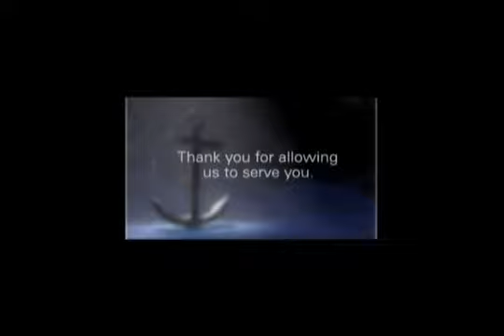Noemi lost 35 pounds,has kept it off , and she says it was e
Chiropractors are health experts